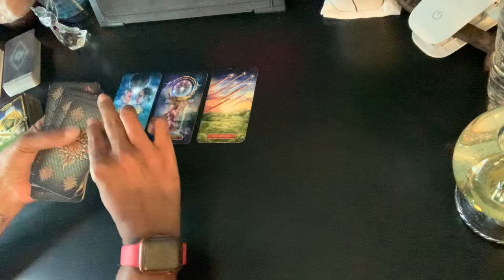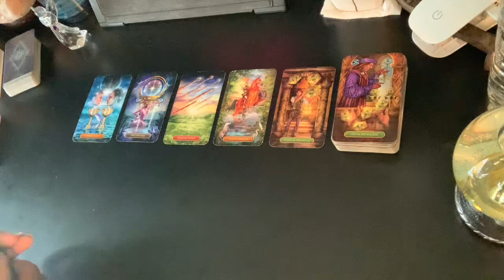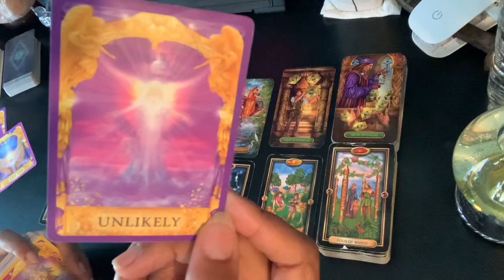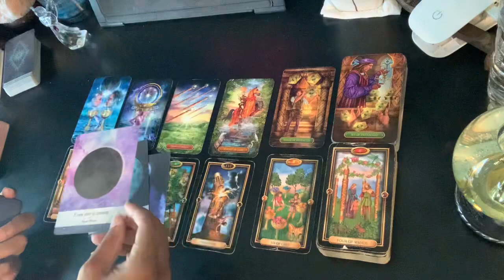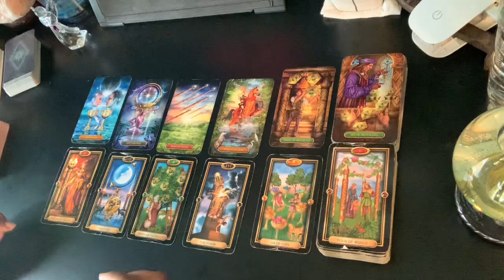Libra - A new, beautiful romantic cycle begins | July 2021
NO PERSONAL READINGS DURING JULY 2021 – NO EXCEPTIONS